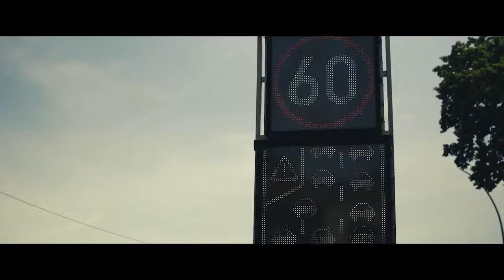2019 New Audi A8 - Preview Forget Traffic Jams